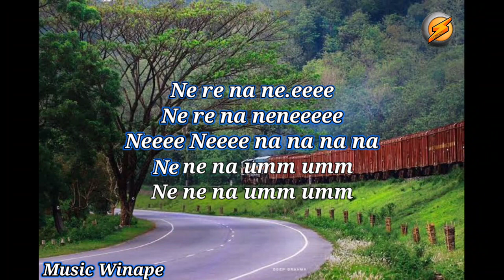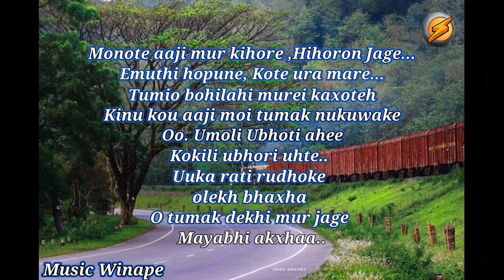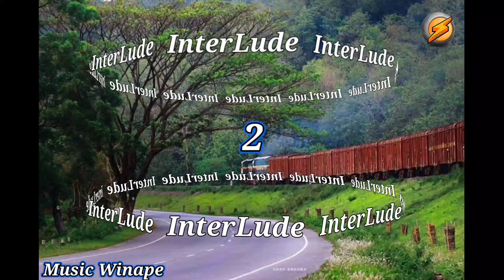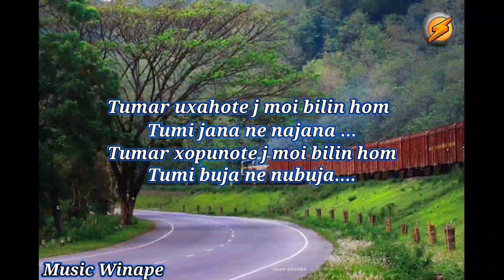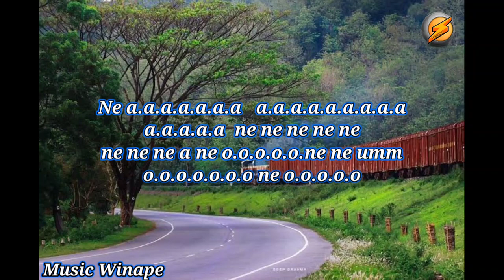Tumar Ukhahot karaoke | Neel Akash | Assamese Song | karaoke Lyrics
music winape
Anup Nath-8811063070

Bihu karaoke lyrics

neel akash song karaoke

# assamese karaoke

assamese bihu music track

bihu karaoke 2022